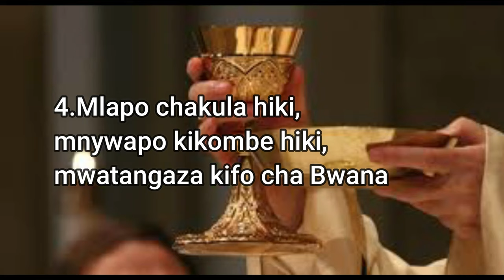Aulaye mwili wangu (with lyrics) - Traditional communion song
Aulaye mwili wangu na kuinywa damu yangu is a popular traditional communion hymn.